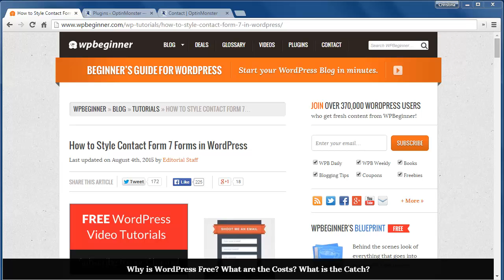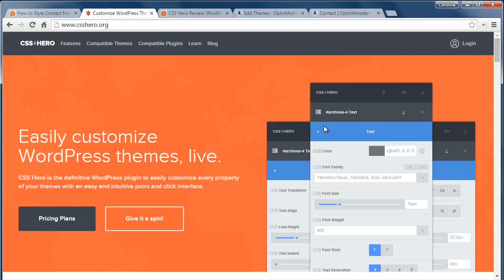How to Style Contact Form 7 Forms in WordPress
Contact form 7 is one of the most popular contact form plugins for WordPress. The biggest downside is that the forms start off very plain looking. In this video, we will show you how to style contact form 7.

Summary of this Tutorial:

We have contact form 7 plugin installed and activated and we are using the default contact form that was added to a WordPress page.

Contact form 7 generates standard compliant code and each contact form uses the .wpcf7 class.

Remember you can play with the css to make it how you want it to look.

If you need to do each form differently, just go to your site and right click the form, use inspect element to find the forms id attribute and add that to the css stylesheet.

If you are new to css and wordPress, you can use a plugin called CSS Hero which makes changing your site even easier.

CSS Hero